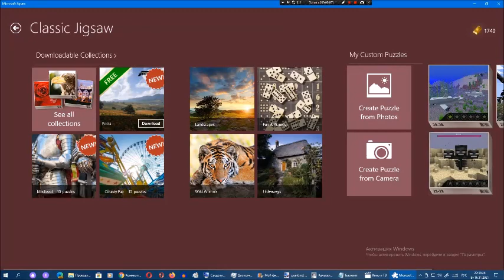Киберпазлы от Арсения Иванова. Глава 29. Часть 29